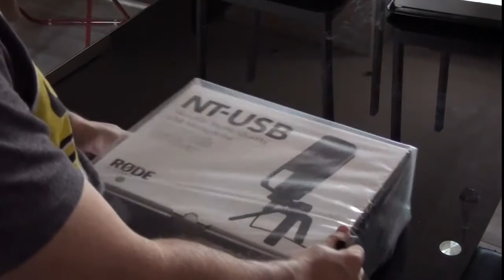🔥MEJOR MICROFONO para Twitch🔥Unboxing y prueba Micrófono RODE NT-USB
Ahí os dejo un unboxing y la prueba del micrófono que utilizo. Es bastante decente y lo recomiendo si se tiene presupuesto para él.
Micrófono de pie RODE

MIS AEROS
Focos Amzdeal Softbox Focos
🌟 Limpiador Ultrasonidos
PINCELES:
Windsor 🚩RECOMENDADO
5 pinceles
9 pinceles